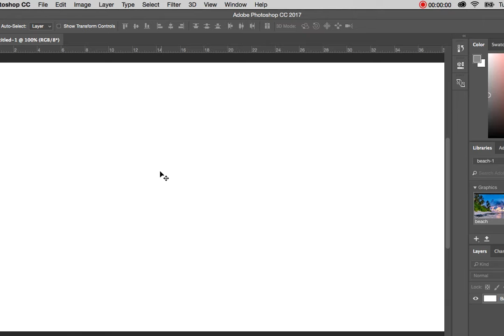How To Open A Recent File In Adobe Photoshop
Being able to open your recent files is a critical aspect of working with Photoshop. Being able to quickly navigate to PSD files and images that you have been working with recently is a huge time saver and allows you to avoid the hassle of navigating your computer’s hard drive.

Steps:

1) Navigate to ‘File'

2) Hover over ‘Open Recent’

3) Select the recent file that you want to open